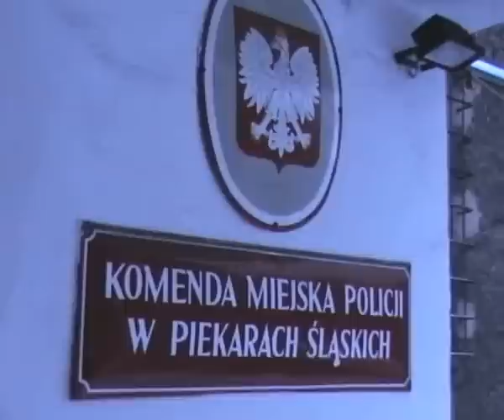Na Śląsku zatrzymano Rumunów, którzy okradali bankomaty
Czterech Rumunów kradło z bankomatów pieniądze. Policja z Piekar Śląskich i Tarnowskich Gór po pościgu ujęła oszustów.